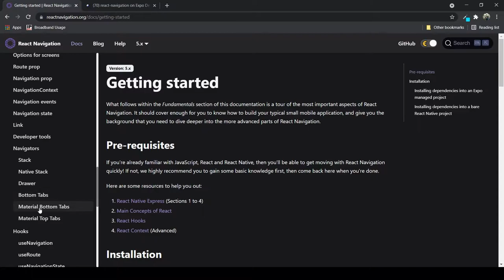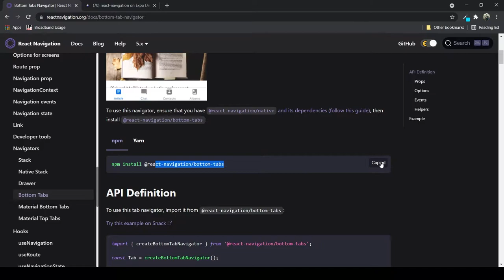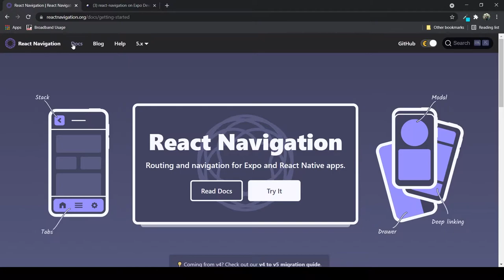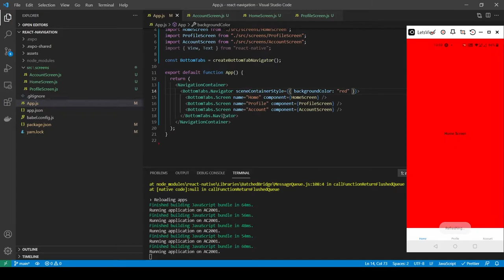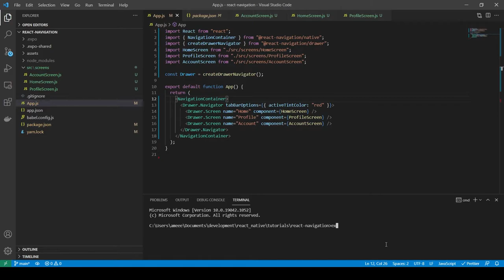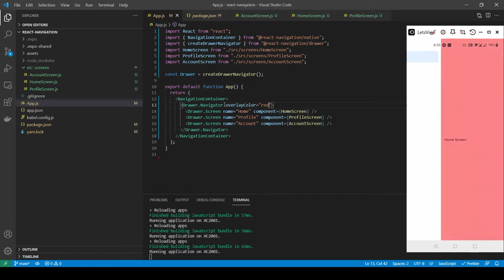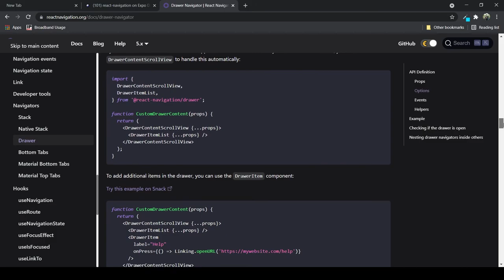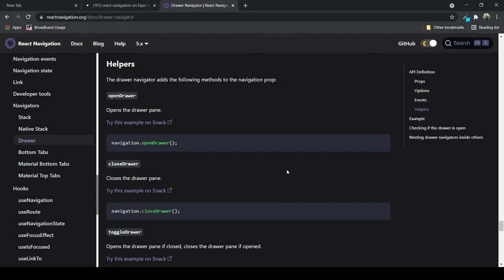React Navigation 5 | Part 2 : Navigators | React Native | Expo | Malayalam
This video explains about how to install and implement navigators like bottom tabs and drawer navigators in react navigation.